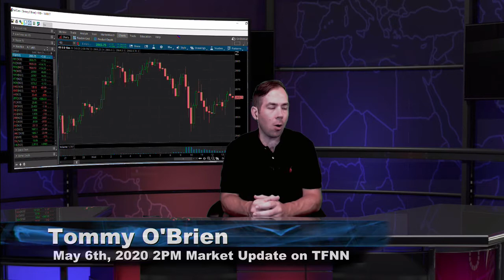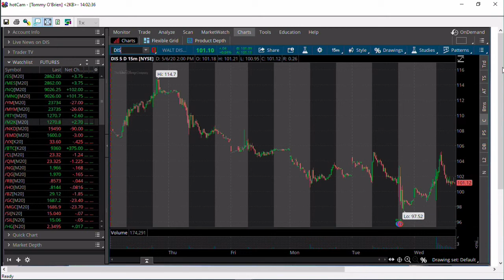May 6th, 2PM Market Update on TFNN - 2020